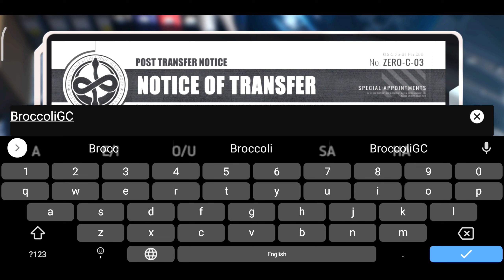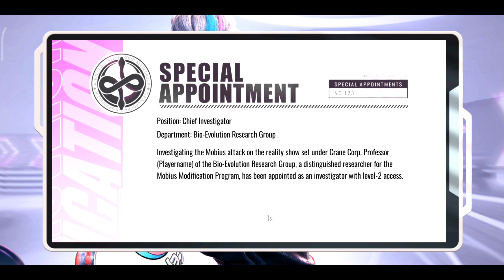Mission Zero gameplay - Test Global Walkthrough | a unique game android iOS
download

playstore: Mission Zero

Mission Zero
Description

Blend in and lay low.

Mission Zero is a 2v4 competitive stealth game featuring blend-in and distinguished gameplay experience. It supports cross-platform play on iOS, Android, and PC. Players will assume the role of either invader or chaser as a game unfolds between the Sirius and the Mobius. Daring hide & seek, dazzling abilities and equipment combats, nerve-wracking escapes, all of this, and more make Mission Zero an intense experience in cloak-and-dagger operations!

CAN YOU SEE THROUGH THE DISGUISE
Each mission is a chance to display your acting chops. Utilizing everything the environment has to offer, you disguise yourself and proceed with the mission. Assume the identity of a VIP, a janitor, or whatever is needed to blend seamlessly into the crowd.

A THRILLING GAME OF CAT AND MOUSE
As an agent, you travel the world to carry out seemingly impossible missions, all strictly confidential of course! The four invaders must blend in and collect secret information; the two chasers must work in concert to hunt down their uninvited “guests”.

PICK YOUR CHASER
A rich set of chaser ability combos; the Flurry of Fists, the Master of Magic, the Rampage Girl, etc. Bring the one best fits you into the field!

COOL TECH EQUIPMENT IS AT YOUR DISPOSAL
Trick or slip chasers with creative equipment combos! Is your path to victory in the thrill of the chase, or a coordinated confrontation? The choice is all yours!

open world
mmorpg
rpg
online games
offline games
how to
where to
2022
Android
IOS
online
offline
multiplayer
New Game
Tips
Tips & tricks
Moba games
Gameplay
Battle Royale
FPS games